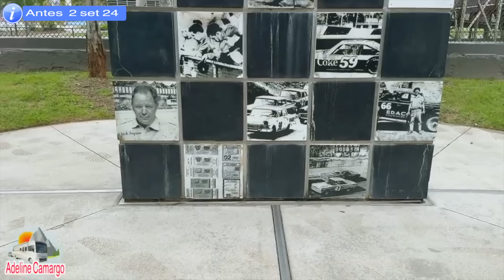Com a natureza não se brinca, como encontramos o camping que ficamos acampados em Asheville - NC.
✅ Encontre todos os produtos em um só lugar. Acesse a loja Adeline Camargo no Amazon Shop